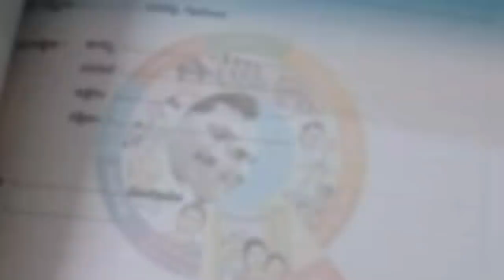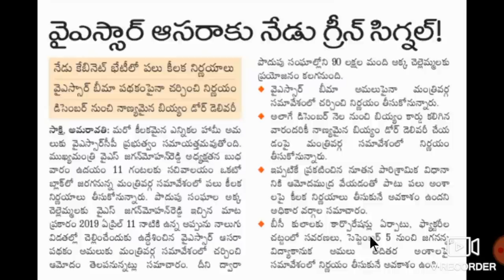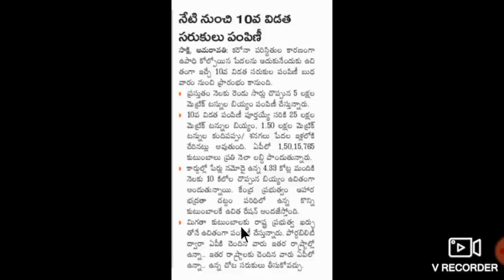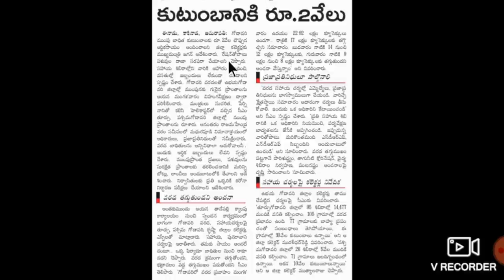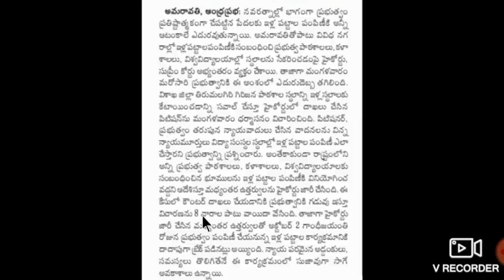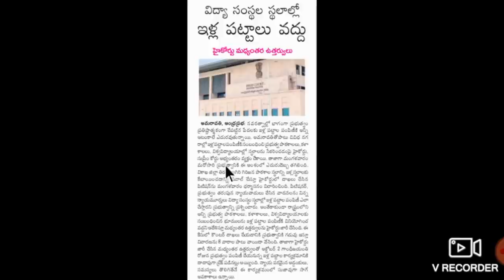AP డ్వాక్రా రుణమాఫీ కి ఈరోజు గ్రీన్ సిగ్నల్ ఇళ్ళ పట్టాలు ఈ స్థలాలు ఇవ్వరాదు హైకోర్టు నిర్ణయం 2020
AP Scheme Updates 2020